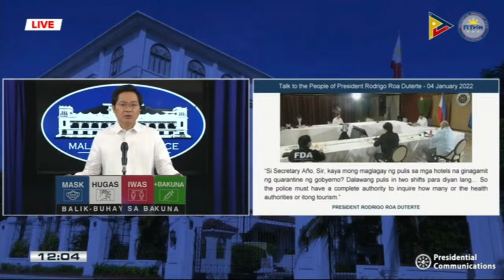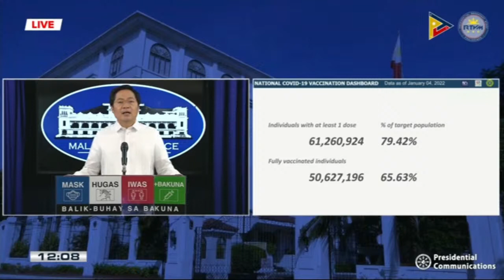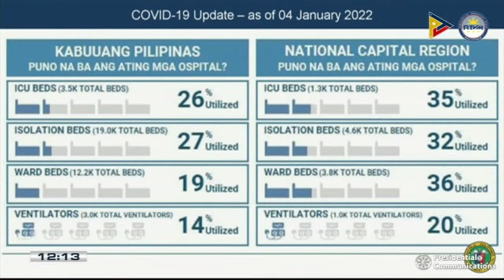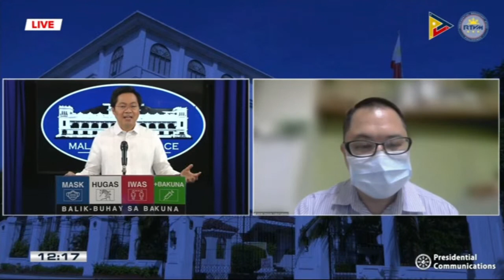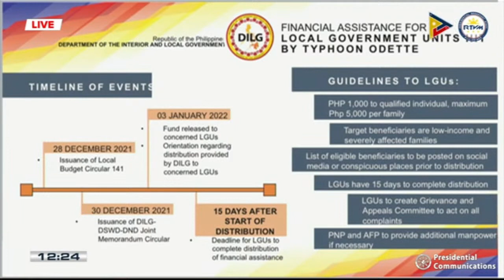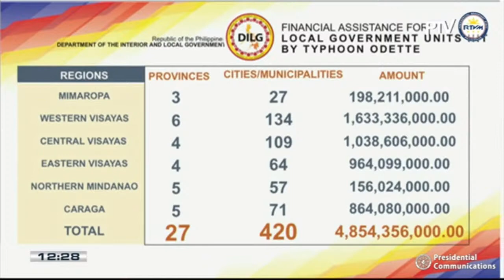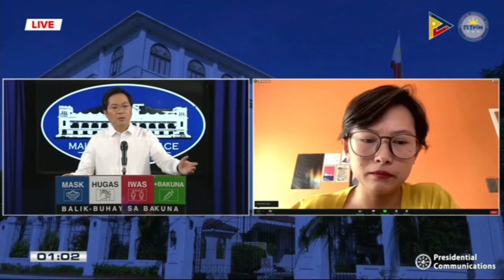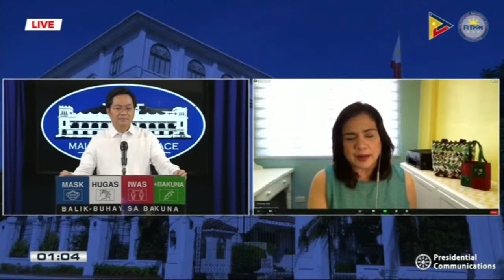LIVESTREAM: Palace briefing with acting presidential spokesperson Karlo Nograles - Replay